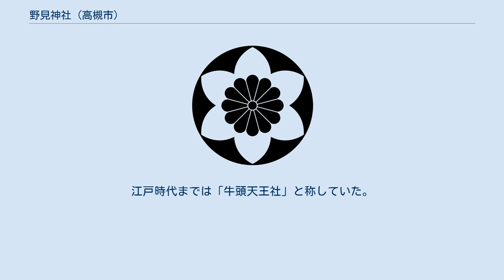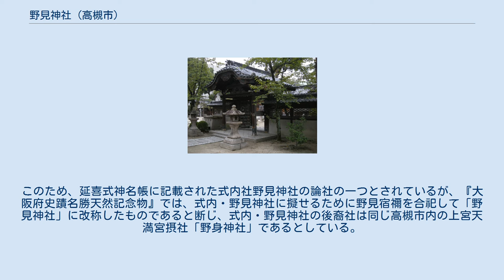野見神社 (高槻市)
野見神社（のみじんじゃ）は、大阪府高槻市にある神社である。
式内社論社で、旧社格は郷社。
 須佐之男命と野見宿禰命を祭神として祀る。
 9世紀末、平安時代中期の宇多天皇の時代（887年 - 897年）、この地方に疫病がはやり、神託により牛頭天王（ごずてんのう、須佐之男命）を祀ったところ、疫病が治まったので、社殿を造営したという。
江戸時代までは「牛頭天王社」と称していた。
 10世紀末に高槻城が築城され、城内守護として崇敬されたが、16世紀、高山右近が高槻城主となったとき、右近はキリスト教を信仰していたため、高槻城内にあった当社の社殿を破壊し社領を没収した。
1619年（元和5年）、高槻城主松平紀伊守が社殿を再建した。
 明治元年の神仏分離により祭神の名を須佐之男命に変更した。
さらに野見宿禰命を合祀して「野見神社」に改称した。
このため、延喜式神名帳に記載された式内社野見神社の論社の一つとされているが、『大阪府史蹟名勝天然記念物』では、式内・野見神社に擬せるために野見宿禰を合祀して「野見神社」に改称したものであると断じ、式内・野見神社の後裔社は同じ高槻市内の上宮天満宮摂社「野身神社」であるとしている。
明治4年、式内社であるとして県社に列格したが、明治5年11月に郷社に降格された。